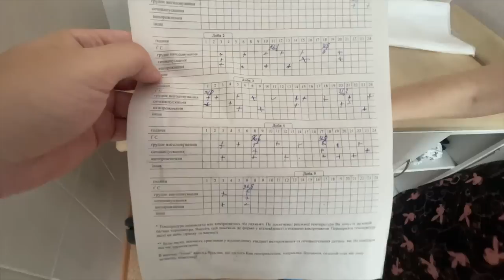ВИПИСКА З РОДДОМУ В УКРАЇНІ ВЛОГ